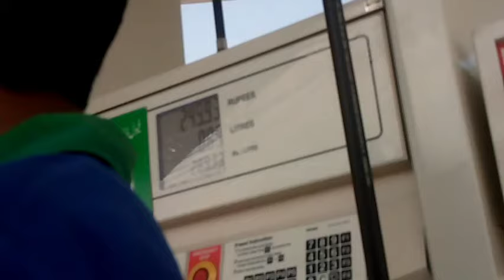Islamabad Tablighi Ijtema 2024 | Tablighi Markaz Abu Al-Qasim Islamabad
Islamabad Tablighi Ijtema 2024
Islamabad ejtema
Islamabad Ijtema
Tablighi Markaz Rawalpindi Islamabad
2024 Tablighi Ijtema
Masjid Abu Al-Qasim Islamabad